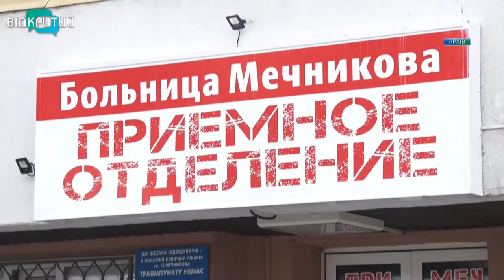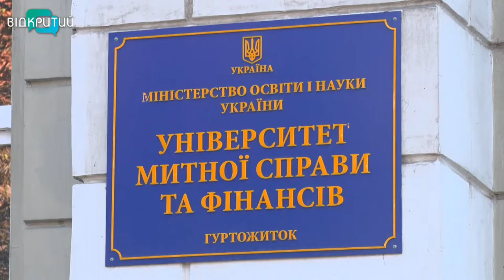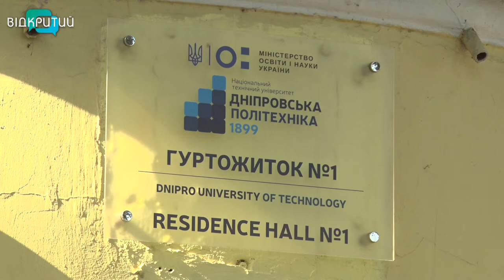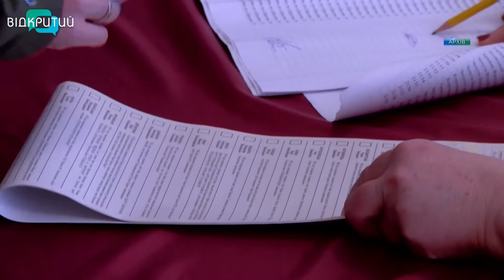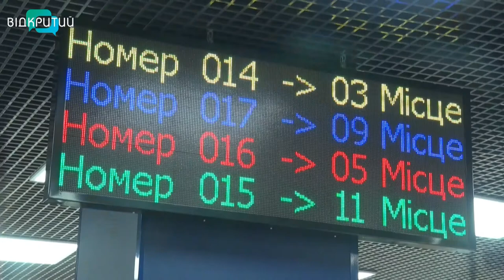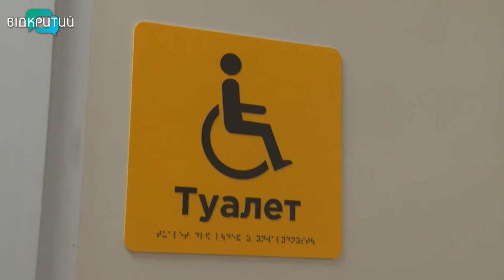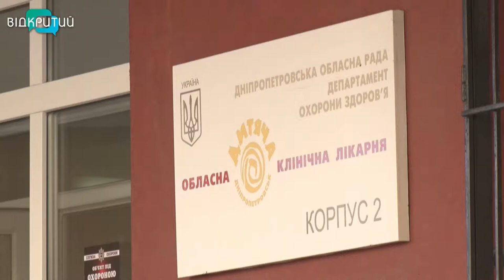Новини OPEN NEWS від 08 жовтня 2020 року 19:15